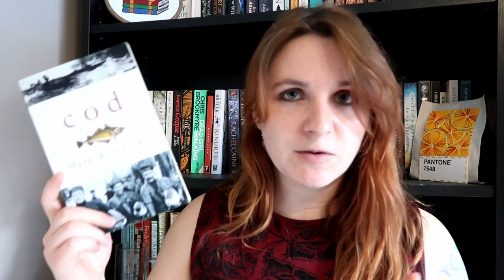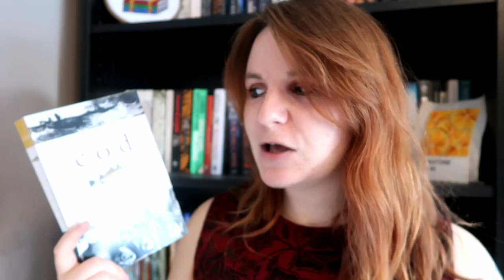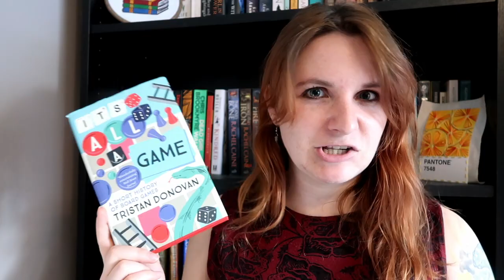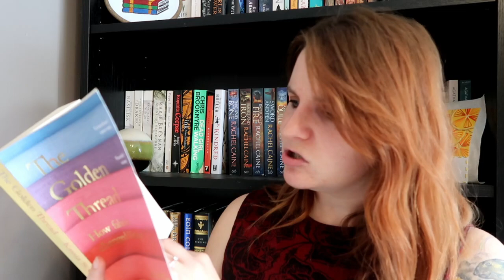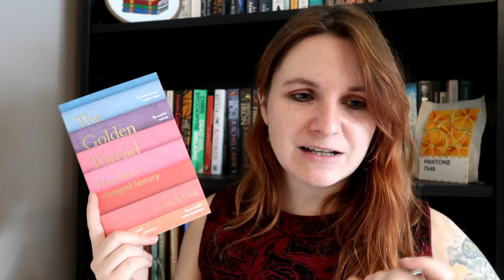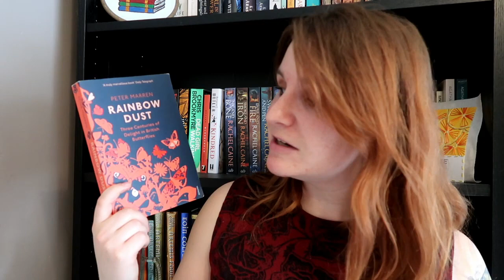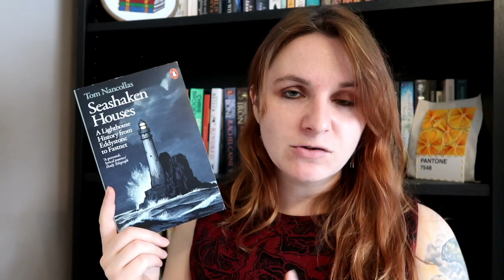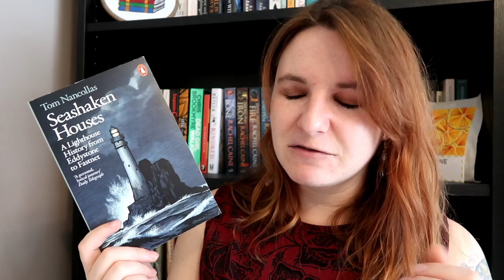Microhistory & History of Leisure Recommendations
The History Challenge started Monday woohoo! And for all my prefilming my work schedule still didn't allow for things to be edited and posted before it officially started. Oh well. Enjoy these micro history recommendations. Have you read any of them yet?

Books Mentioned
Cod
It’s All A Game
Mudlark
The Golden Thread
Fabulosa
Rainbow Dust
Seashaken Houses
Slugfest